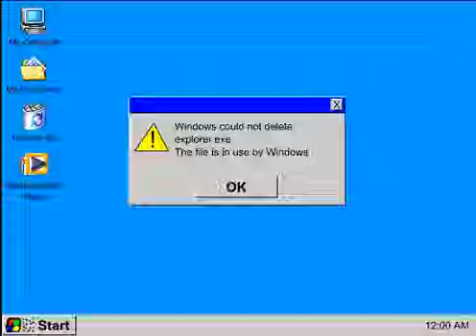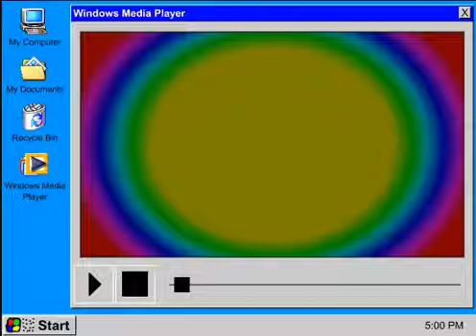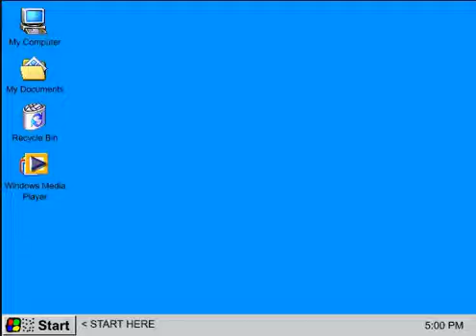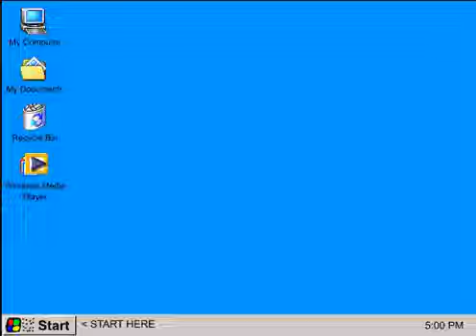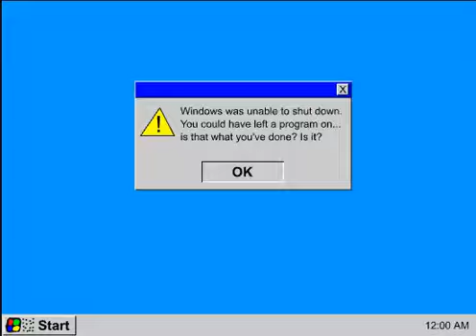Windows RG Build 207